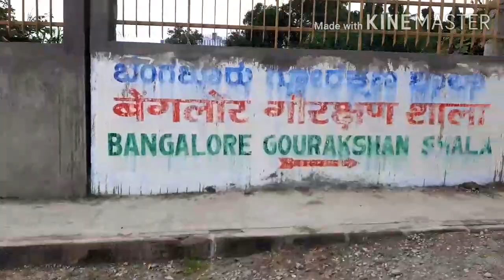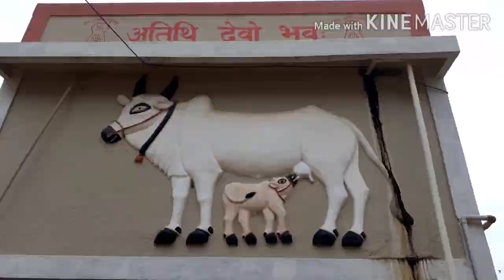Dekho, Aaj hum kaha gaye ? | Vlog #1|Bangalore Vlog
Dekho, Aaj hum kaha gaye ? | Vlog #1|Bangalore |જય દ્વારકાધીશ 🙏

Jai Dwarkadhish 🙏જય દ્વારકાધીશ 🙏